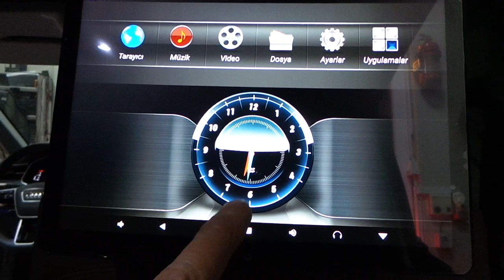Audi A6 12,5 inç Android koltuk kafalık monitör montajı uygulaması audi a6